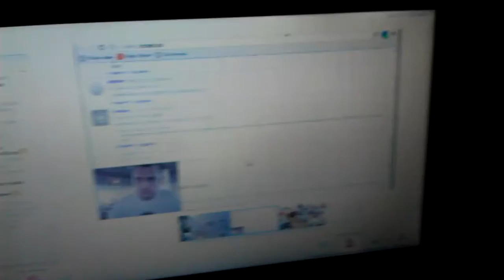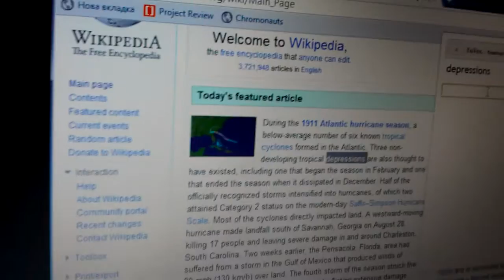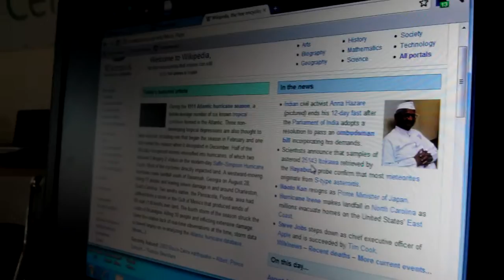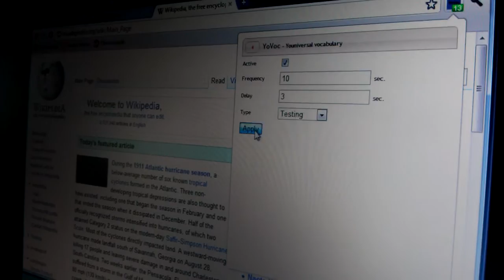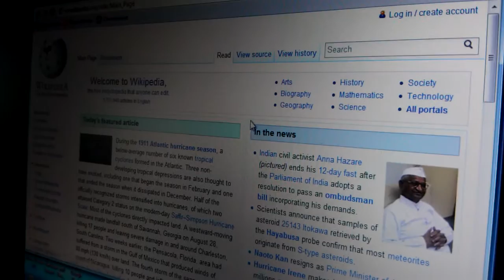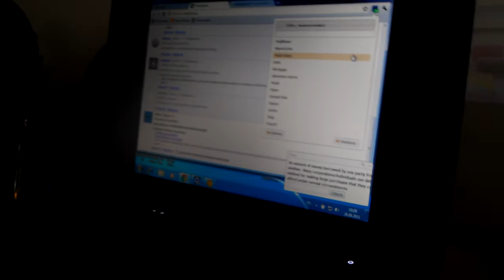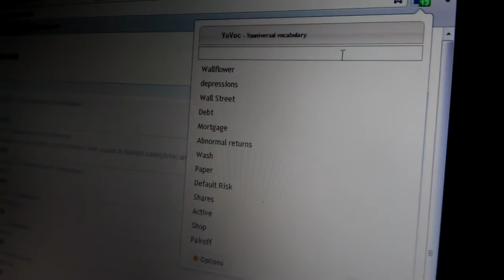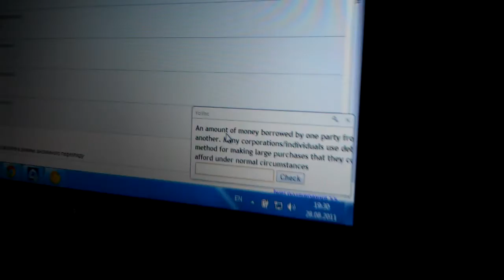gtug11hack Kyiv [0269] (#6/13) Project-1